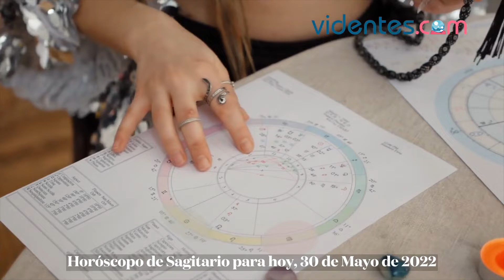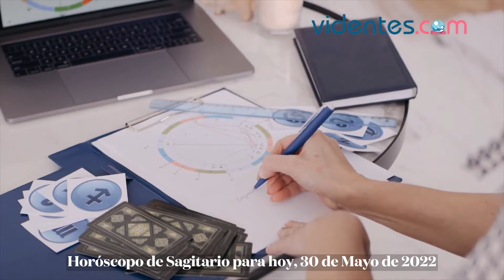HORÓSCOPO DIARIO 🌝🌟🔥 SAGITARIO ♐️ LUNES, 30 DE MAYO DE 2022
Horóscopo de hoy, lunes 30 de Mayo de 2022. El horóscopo para hoy: descubre tu futuro gracias a mi horóscopo diario para ti.